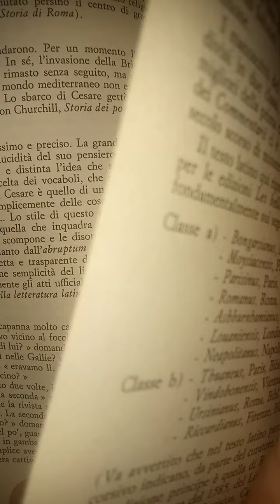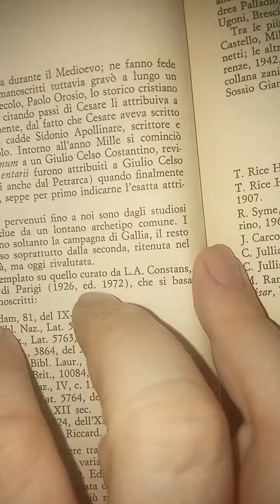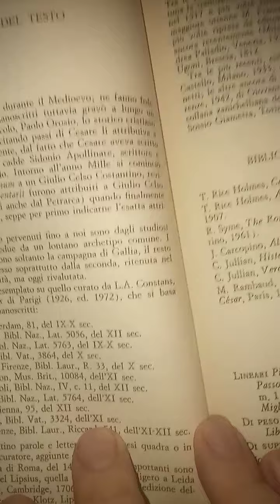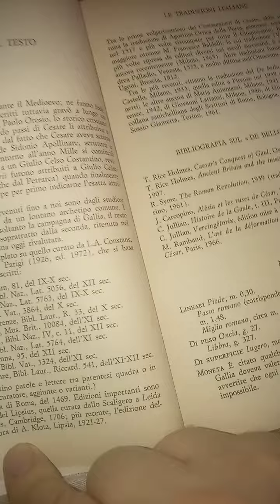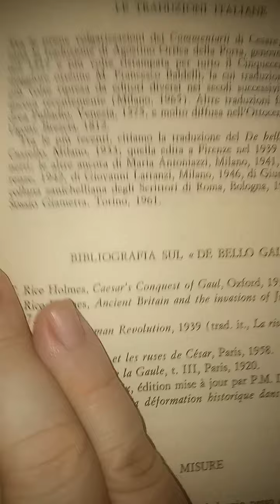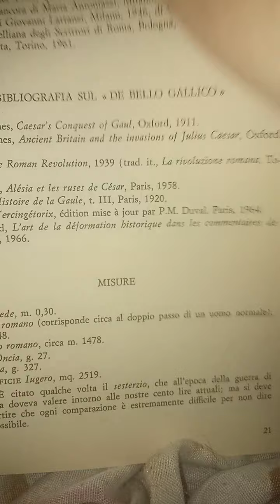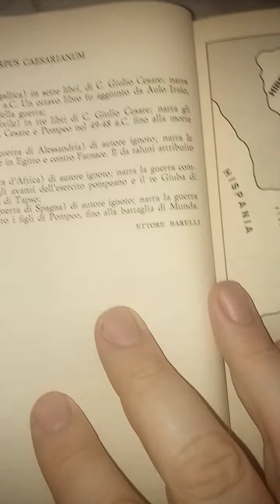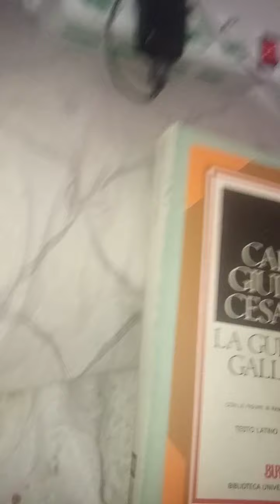Caio Giulio Cesare. La Guerra Gallica. Bur. 9 parte